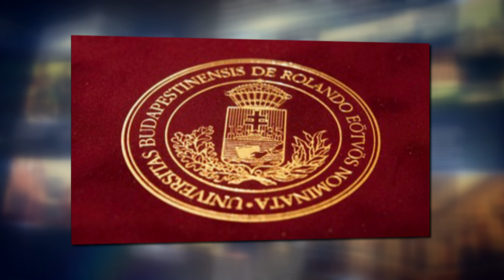ELTE Híradó – 2016. december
Átadták az egyetemi tanári kinevezéseket, kezdeményezték a BME GTK ELTE-hez való csatlakozását, Dezső Tamás megosztotta élményeit az észak-iraki frontvonalról, megérkezett a Mikulás az Egyetemre.